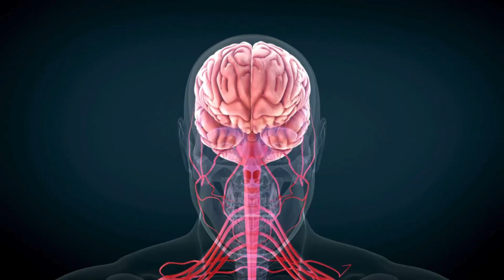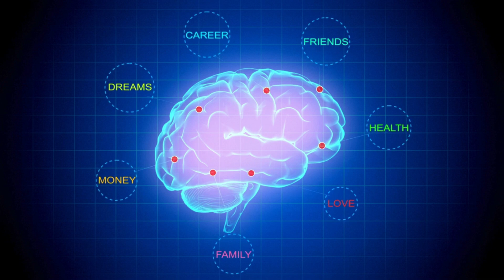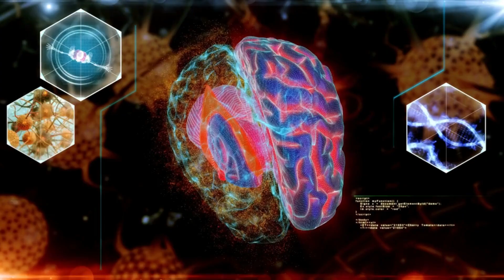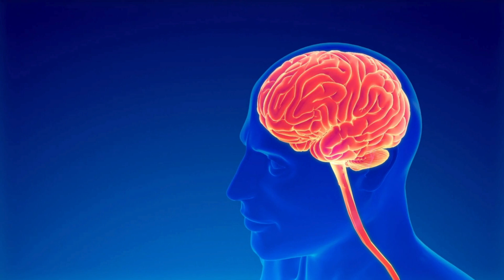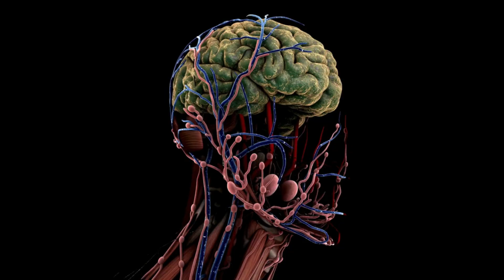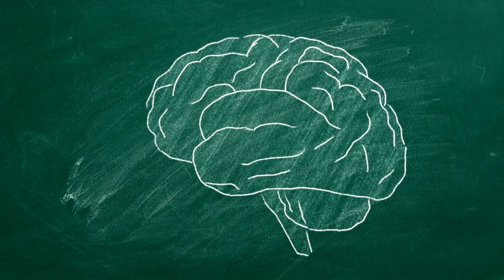13 MEGHÖKKENTŐ Tény az Agyadról, Amiket Nem Ismertél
Az agyunk az egyik legkomplexebb része a testünknek. Elképesztő irányítóközpontként üzemel és mérhetetlen mennyiségű információt küld és dolgozz fel nap, mint nap.

Működésével kapcsolatban még mai napig számos rejtély áll fenn, azonban léteznek már olyan területek, ahol elképesztő áttöréseket értek el a kutatók.

Videónkban most az agyunk 13 érdekes és meghökkentő tulajdonsága kerül bemutatásra, amiket garantáltan nem ismertél.

► FEJEZETEK

00:00 - Bevezetés
00:29 - 1. Agyunk nem képes multitasking-ra
01:14 - 2. Egy felnőtt agya nagyjából 1.36 kg
01:45 - 3. Agyunk körülbelül 75%-ban vízből áll
02:13 - 4. A fejfájásokat kémiai reakciók okozzák
02:55 - 5. Az emberi agy megközelítőleg 100 milliárd idegsejtet tartalmaz
03:27 - 6. Tévhit, hogy csupán agyunk 10%-kát használjuk
03:59 - 7. A koleszterin kulcsfontosságú agyunk szempontjából
04:36 - 8. Az álmok területe még mindig magyarázatra szorul
05:12 - 9. A rövidtávú memória 20-30 másodpercig tart
05:45 - 10. Agyunk nem érez fájdalmat
06:05 - 11. Agyunk egyre kisebbé válik az idő előrehaladtával
06:37 - 12. Agyunk egy véletlen gondolatgenerátor
07:09 - 13. Az agyunk nagy része zsírokból áll
07:35 - Összefoglaló